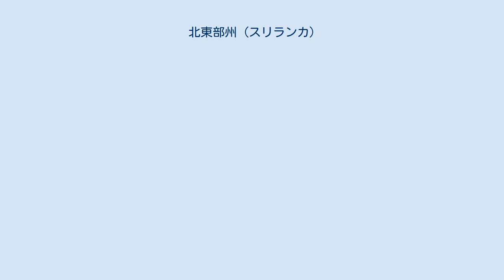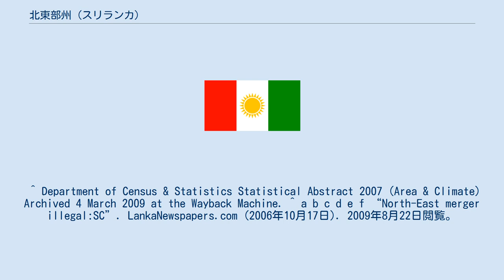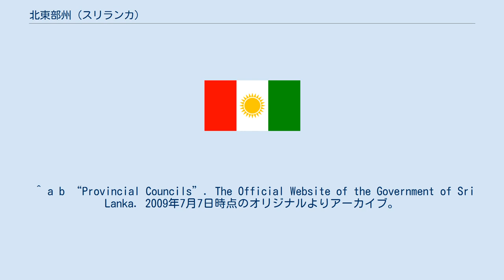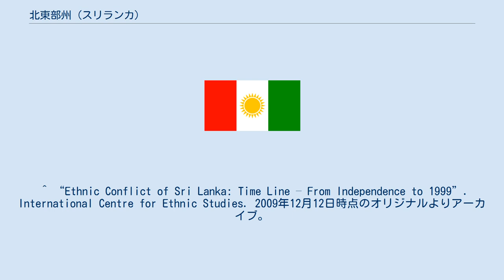北東部州 (スリランカ)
北東部州（ほくとうぶしゅう、英語: North Eastern Province）は、かつて存在したスリランカの州。
1988年9月に北部州と東部州の合併によって設立され、2006年にスリランカ最高裁判所によって違法判決が出された。
その後、2007年1月1日に正式に北部州と東部州に分離した。
当時の州都はトリンコマリー。
 1987年7月29日、第1次イーラム戦争の和平合意としてインド＝スリランカ和平合意がなされた。
これにより、スリランカ政府は北部州と東部州をタミル人の歴史的居住区として認め、両州の合併を承認した。
また、この合意では北東部州に暫定地方政府を置き、1988年12月31日までに将来についての住民投票が行われることとなっていた。
 1987年11月14日、スリランカ国会は1978年憲法第13修正と実施法を可決し、正式に北東部州が成立した。
その後、1988年2月3日には9つの州で州議会が発足した。
さらに同年9月2日と8日にはジャヤワルダナ大統領が北部州と東部州を一つの行政単位とすることを可能にする宣言を行った。
 この宣言は、北東部州で行われる予定だった住民投票までの暫定措置であり、正式な合併は住民投票の結果によって決定されることが予定されていた。
しかし、住民投票は結局行われず、大統領は毎年この「暫定地方政府」の期限を延長する宣言を行っていた。
 一方、この合併はシンハラ人ナショナリストからの反対を受けた。
北東部州はセイロン島の4分の1の面積を占めることから、スリランカ・タミルがこの地域を統治することへの警戒心があったためである。
 2006年7月14日、長年にわたる合併反対運動の後、スリランカ人民解放戦線（JVP）が国を相手取った訴訟を最高裁判所に提起し、暫定地方政府の分離を要求した。
そして、同年10月16日に最高裁がジャヤワルダナ大統領の宣言を無効とする判決を出した。
その結果、2007年1月1日に北東部州は正式に北部州、東武州に分離された。
 1978年憲法第13修正により、州議会の創設が決定された。
これにより、9つの州で州議会が発足した。
そして1988年4月28日、第1回州議会議員選挙がサバラガムワ州、北西部州、北中部州、ウバ州で実施された。
 スリランカにおける州知事（governer）は主に引退した政治家、裁判官、軍人が勤めている。
18年にわたる北東部州の歴史の中で6名の州知事が就任した。
 ^ Department of Census & Statistics Statistical Abstract 2007 (Area & Climate) Archived 4 March 2009 at the Wayback Machine. ^ a b c d e f “North-East merger illegal:SC”. LankaNewspapers.com (2006年10月17日). 2009年8月22日閲覧。
 ^ 月村太郎『民族紛争』岩波書店、2013年、30頁。
 ^ “Indo Sri Lanka Agreement, 1987”. Tamil Nation. 2009年8月22日閲覧。
 ^ a b “Provincial Councils”. The Official Website of the Government of Sri Lanka. 2009年7月7日時点のオリジナルよりアーカイブ。
2009年8月22日閲覧。
 ^ a b “The Constitution”. The Official Website of the Government of Sri Lanka. 2009年8月22日閲覧。
^ Sambandan, V.S. (2003年11月14日). “Sri Lanka's North-East to remain united for another year”. Chennai, India: The Hindu. 2009年8月22日閲覧。
 ^ “Ethnic Conflict of Sri Lanka: Time Line – From Independence to 1999”. International Centre for ...